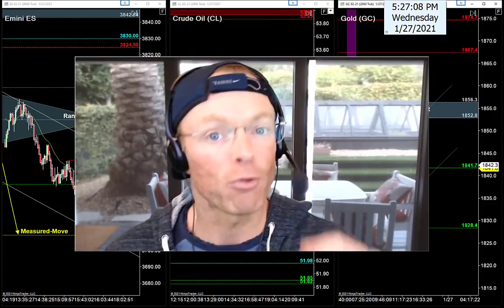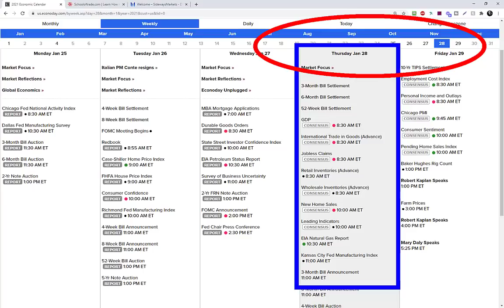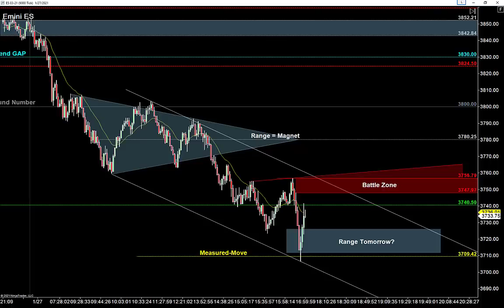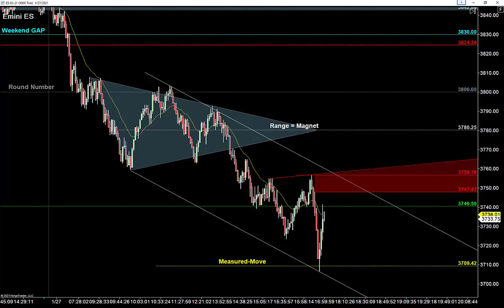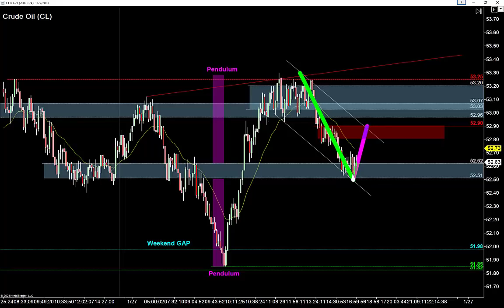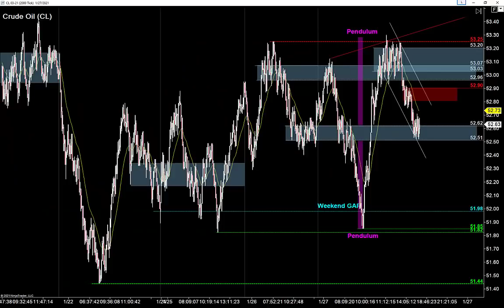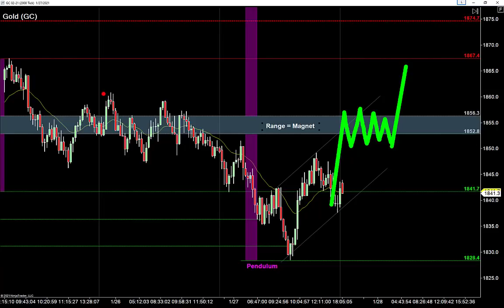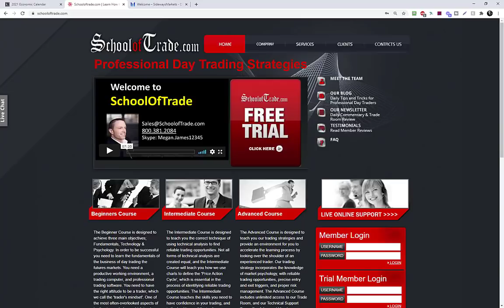What’s the best way to trade the day after FOMC?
The key is patience, because the big moves we saw today will likely either reverse or turn sideways going into Thursday morning, giving us a clear plan of attack…

Remember, professional traders don’t trade these big news events, we trade the “reaction” the following day – that’s where the easy entries are…

The Eminis pushed lower today, and I'd love to trade the crown reversal pattern off today’s low.

Crude Oil was a wild one, but the bulls finished with control, so I'll be looking to buy long using seller failure patterns.  And let’s not forget…

Gold is bearish, but closed above a key support level today, so I'll be looking for opportunities to trade the snap back to retest the high.  Are you ready for tomorrow?  Let’s go!

Free Trading Course - Learn my (4) Four Favorite Entry Setups